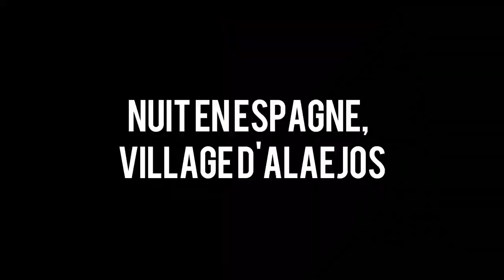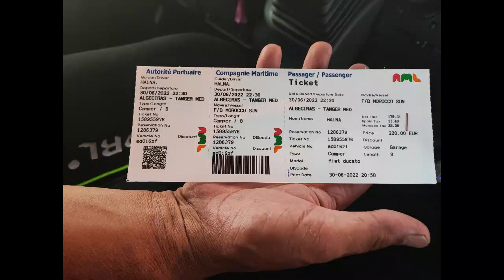25. Trajet Maroc 2022 Algésiras/Tanger en camping car, tarif ferry et formalités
Bonjour,
Une petite vidéo pour vous dire comment s'est passée la traversée Algésiras/Tanger.
Une petite précision, le test PCR OU le Pass Sanitaire est semble t il obligatoire, mais à aucun moment on nous l'a demandé.
On vous souhaite un bon visionnage.
Claude et Loïc